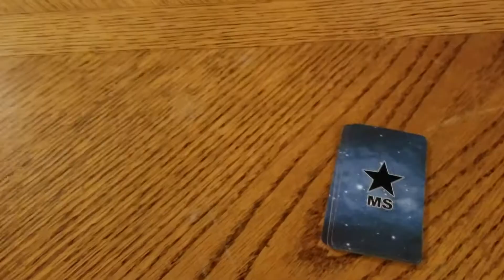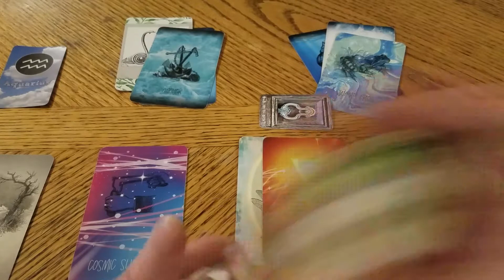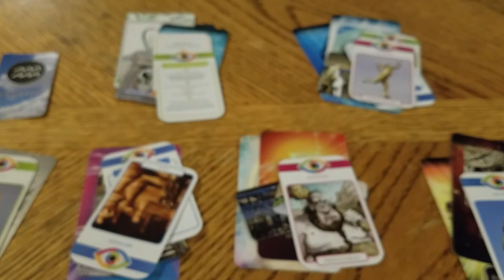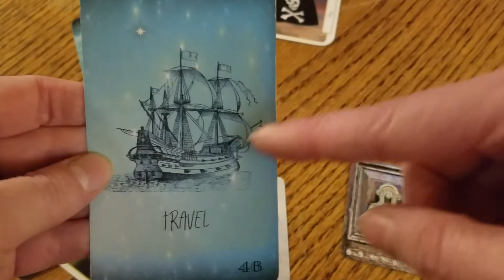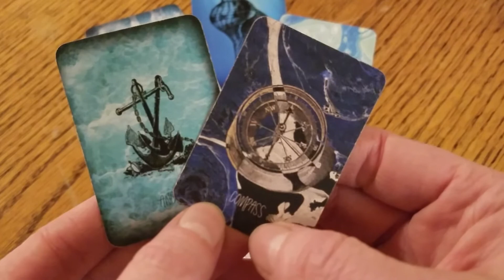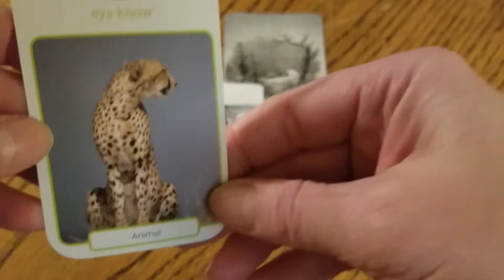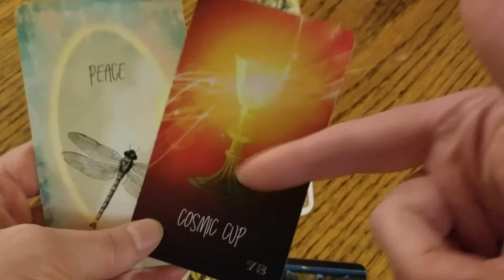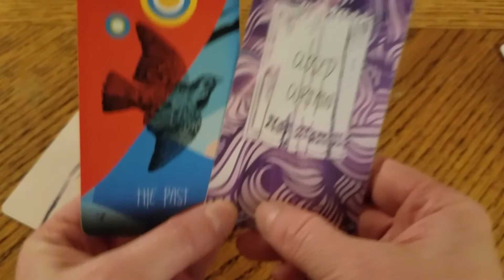AQUARIUS - "Gone Fishin' " STAR MS Tarot Story